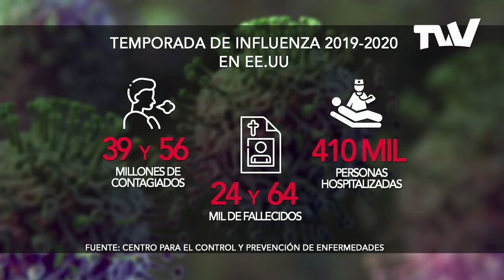Comienza temporada de influenza en EEUU en medio de la pandemia del COVID 19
Mientras en Estados Unidos se contabilizan casi 7 millones de contagiados de COVID-19, ahora las autoridades enfrentan nuevos retos: la temporada de la influenza que comienza con la llegada del otoño y las limitaciones que propio invierno representará para controlar la pandemia.